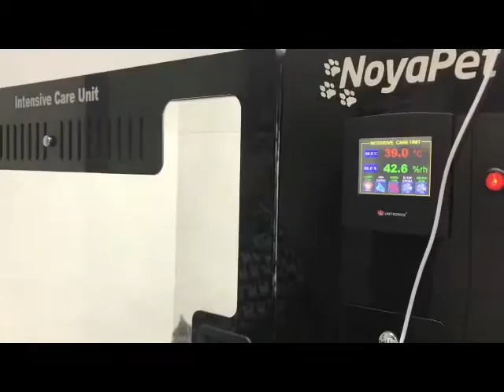Veteriner Yoğun Bakım | Veteriner Kedi ve Köpek Yoğun Bakımı 7/24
Veteriner Yoğun Bakım , Veteriner İzmir de yoğun bakıma ihtiyacı olan kedi ve köpeklere 24 saat hizmet veriyorlar. acil müdehale ve sonrasında veteriner yoğun bakımda iyileştiriyor.